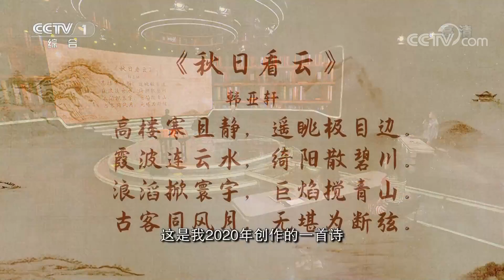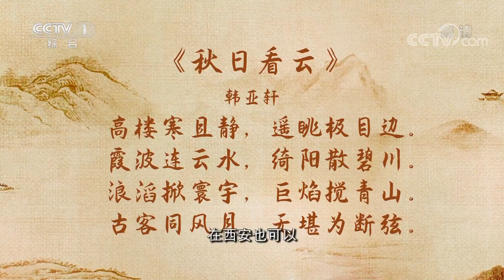徐俊老师现场指点迷津 为天才少年答疑解惑《开讲啦》20210116